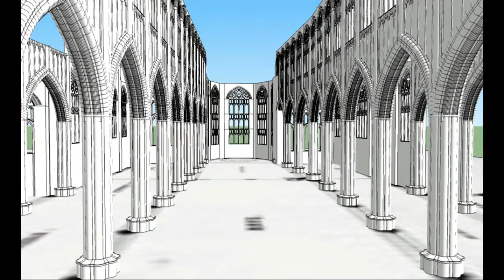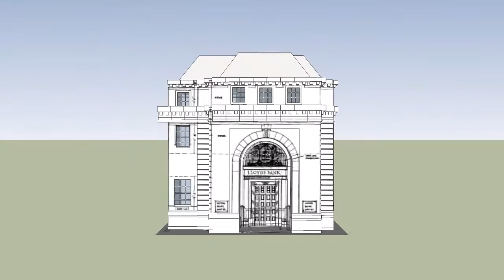CoventryRebuilt Introduction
Coventry Rebuilt is a project to show how Coventry appeared in the early part of the 20th Century (before WWII) produced by Peter James Knight.